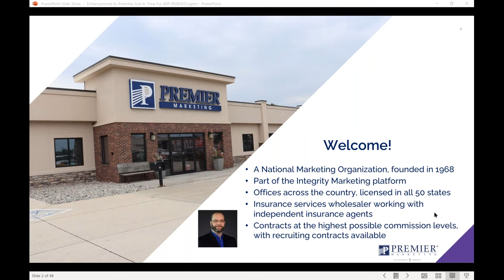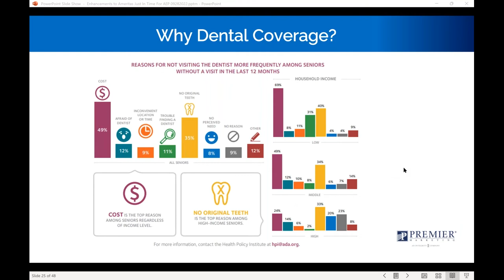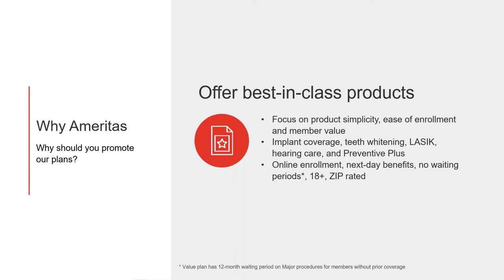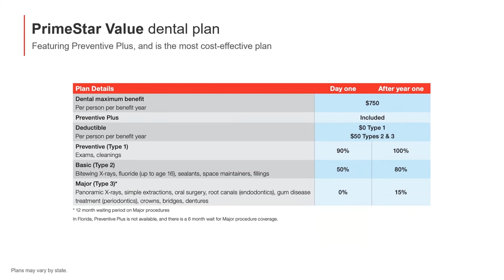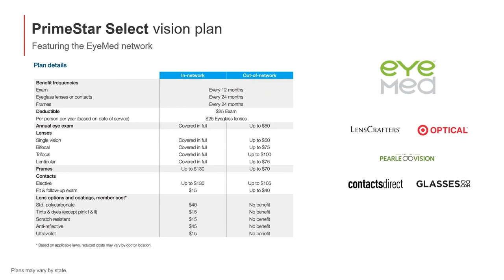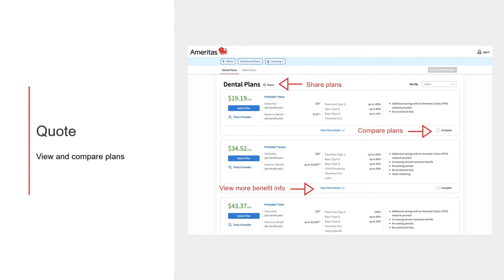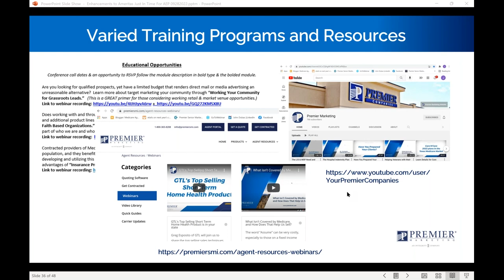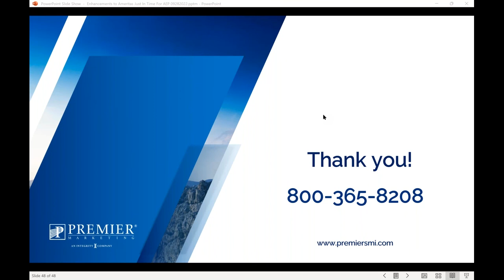Enhancements to Ameritas Just In Time for AEP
AEP is a huge opportunity to review beneficiaries' coverages. Having the demand product beneficiaries need will generate added sales from your current clients as well as create new sales from prospects. Additionally, this can carry into both the Medicare and Under 65 markets.

Ameritas' product portfolio and enhanced marketing systems offers you a way of doing business that's tailored to your needs, with innovation and attention to detail that is second to none. This is complete with competitive commission payments, along with individual and group product solutions.  The customized hyperlink, from your microsite, will send your customers to the quoting engine while giving you credit for the sale!  This allows you to fill the needs of your book of business (including AEP enrollees), and market effectively now and all year long.